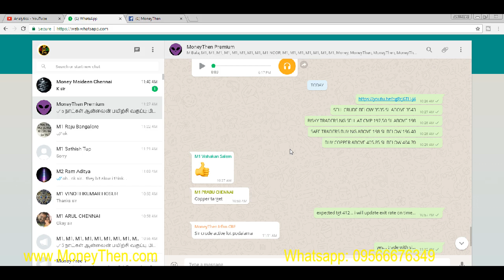TRADING SECRETS: ONLINE TRAINING PROGRAM